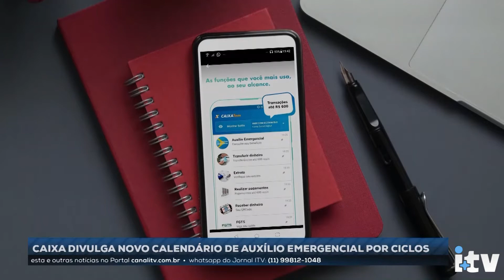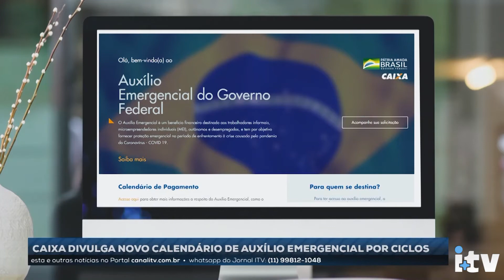Novo calendário por ciclos do Auxílio Emergencial libera crédito hoje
Um novo calendário do Auxílio Emergencial foi divulgado pela Caixa e as liberações de crédito devem ser iniciadas hoje para os nascidos em janeiro. Realizado em ciclos, o novo cronograma leva em consideração os meses de aniversário.